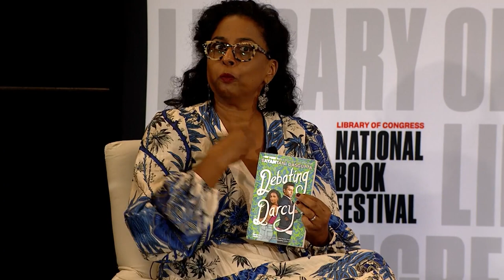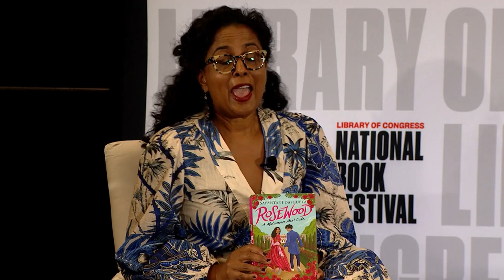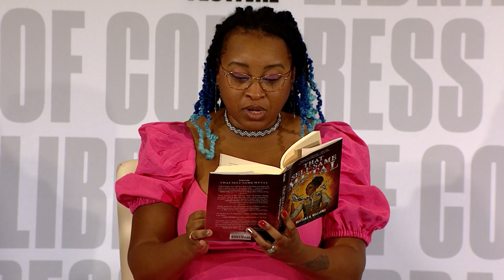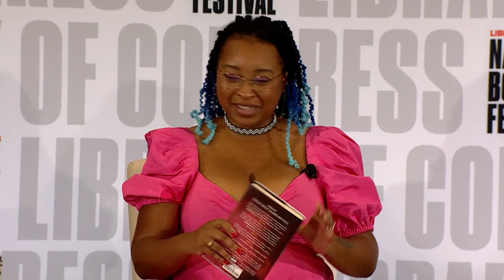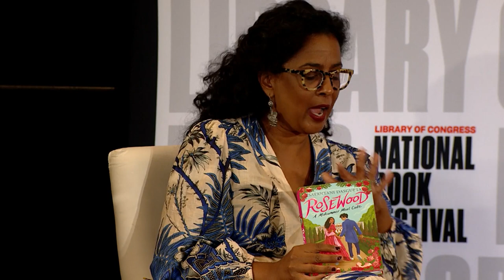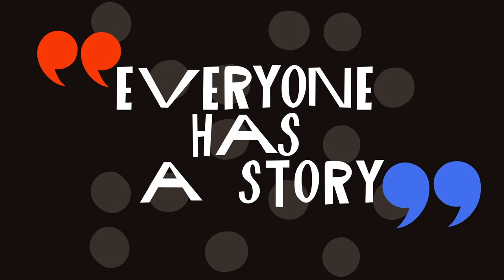Will and Jane 2.0: Classics Updated with Sayantani DasGupta and Brittany N. Williams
Who says classics can’t be revamped? A modern retelling of Austen’s “Sense and Sensibility,” Sayantani DasGupta’s “Rosewood: A Midsummer Meet Cute” follows teenage drama at a regency-themed summer camp. Sprinkled with Shakespearean references, Brittany N. Williams’ “That Self-Same Metal” follows 16-year-old swordsmith Joan as she navigates a fae uprising in 16th-century London. Moderated by NBC’s Eun Yang.